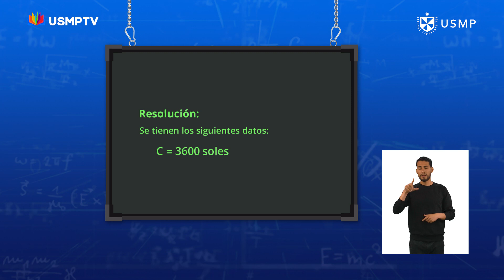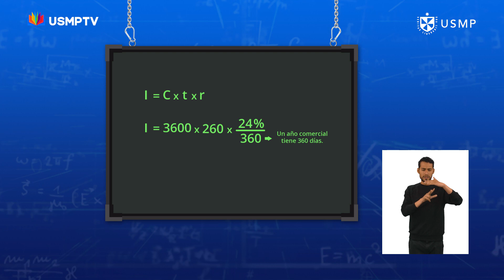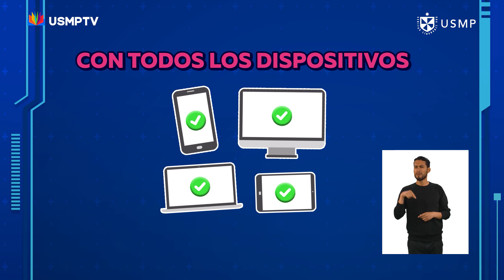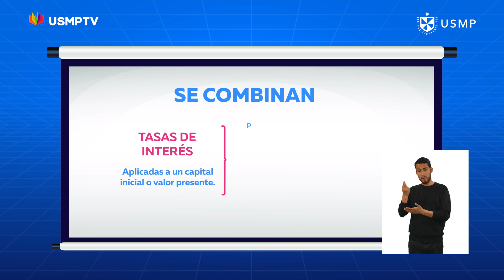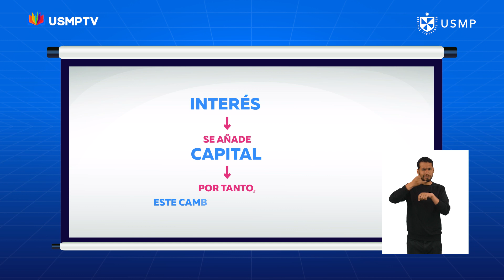Mate 5. ° - Cap. 31: Matemática Financiera - Bloque 2